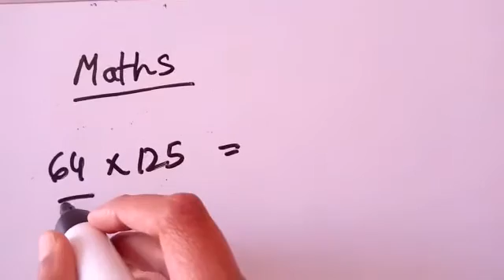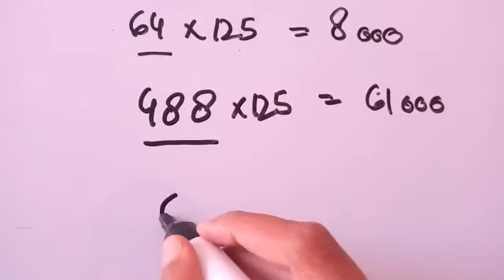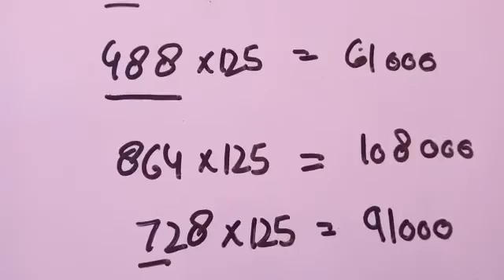Any no. Multiply by 125 wid in sec by himani bundela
Any no. Multiply by 125 wid in sec..calculate in mind.